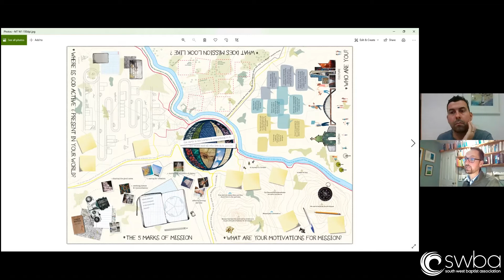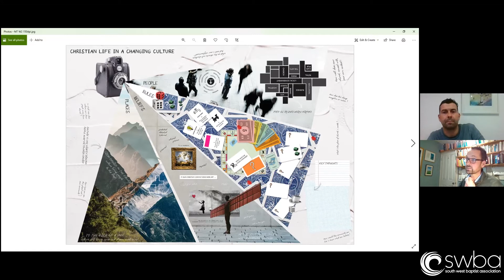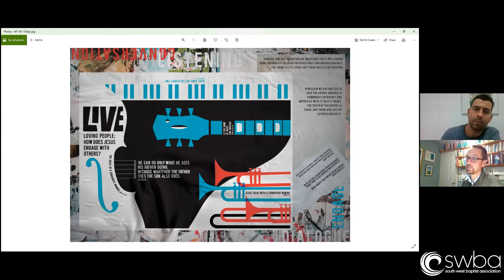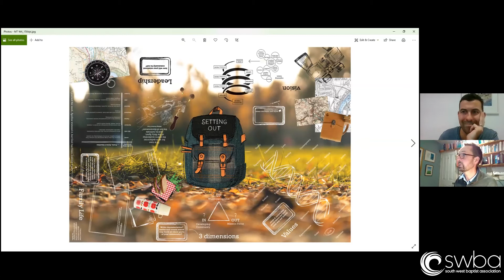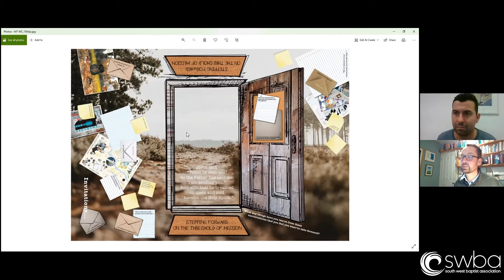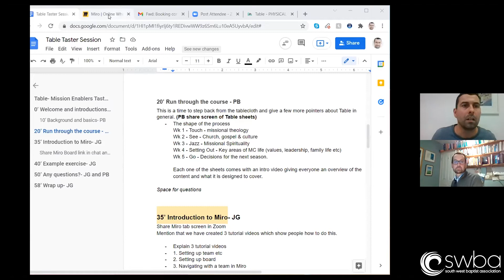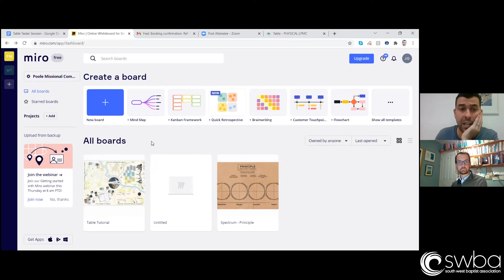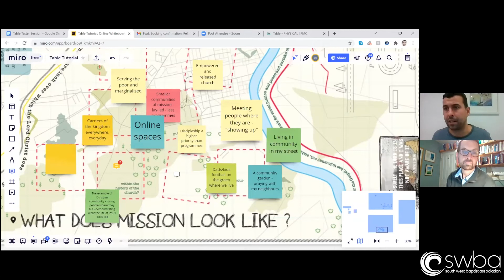Webinar: TABLE - a new resource for missional communities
Whether you are a motley bunch of mates or a bonafide church leadership team, embracing God’s mission can sometimes be tricky to explore together. It can be a challenge to identify how God might be at work in the culture around us. Then working out what Christian community might look like in this space might be harder still.

TABLE is an innovative 5 week course based on 5 tablecloths beautifully designed to facilitate a learning conversation about missional community. A host simply needs to prepare a meal each week and place it on top of the tablecloth where all the content and questions are laid out imaginatively. Your team can chat, draw and scribble their way through a team-building process designed to be facilitative in mission.

To take a closer look at the resource and/or to purchase it, please

John Good, a Baptist Pioneer minister and Paul Bradbury, an Anglican Pioneer minister created and piloted the resource. It was born from wanting an accessible course to help new communities be birthed in mission. They were excited to see that this approach doesn’t need a “qualified” leader present to impart information but with some simple facilitation, a well thought out approach to mission-shaped community could be developed by the people who would be able to run with it beyond the scope of the local church.

Get in touch with John or Paul if you have any questions,